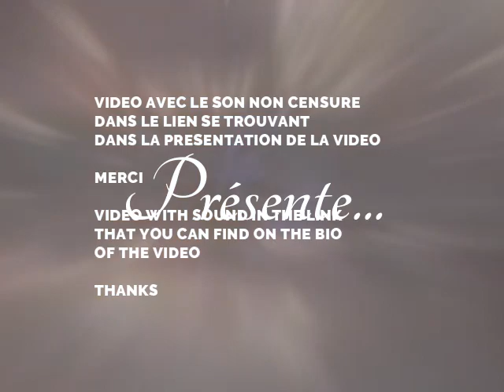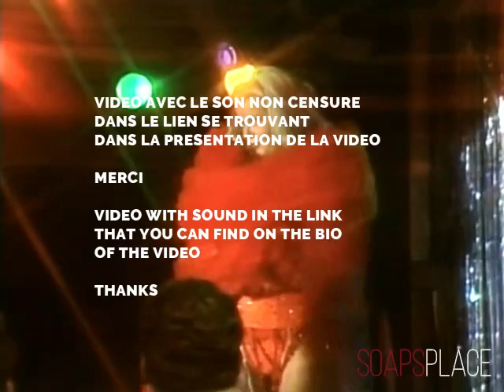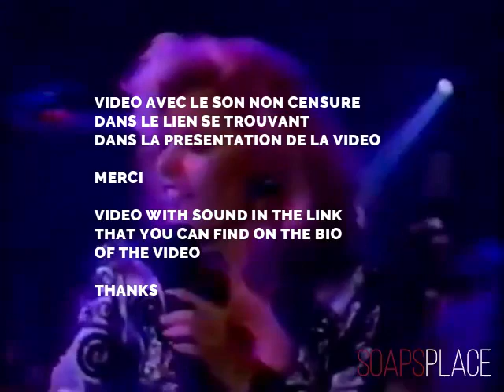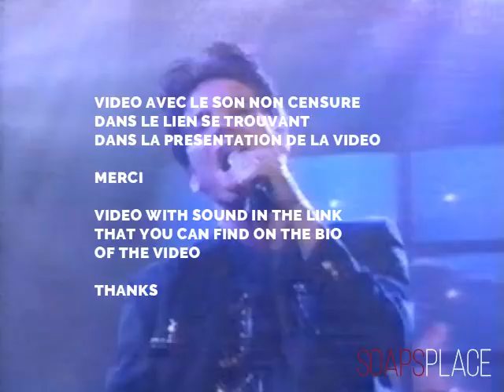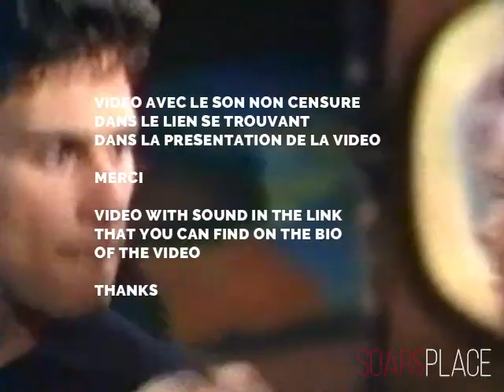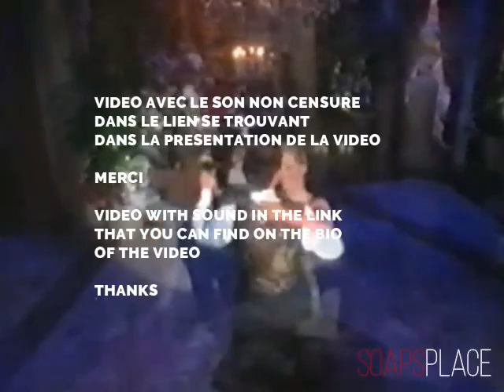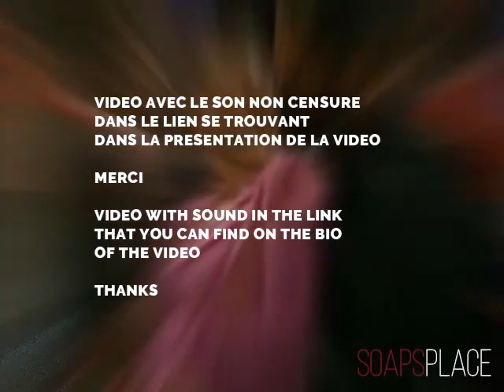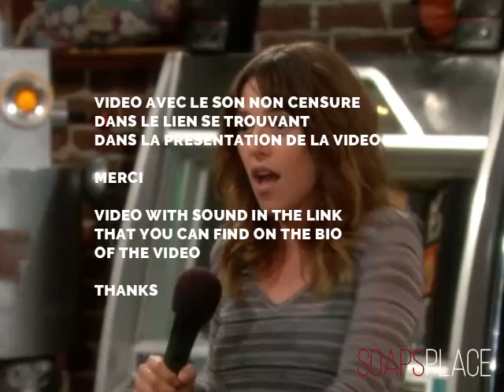Les Feux De L'Amour, 30 ans en France/Y&R 30th anniversary in France Tribute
Depuis le 16 août 1989, le soap opera "Les Feux De L'Amour" est diffusé sur TF1.
A l'occasion de la 30ème année de diffusion française, j'ai décidé de créer ce montage vidéo afin de célébrer cela.

N'hésitez pas à commenter pour donner votre avis et partager cette vidéo afin qu'un maximum de fans puissent la voir à leur tour ;)